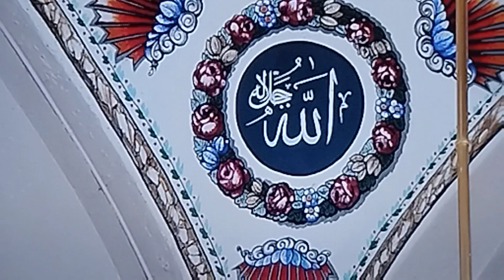' Masjid an Nabawi'